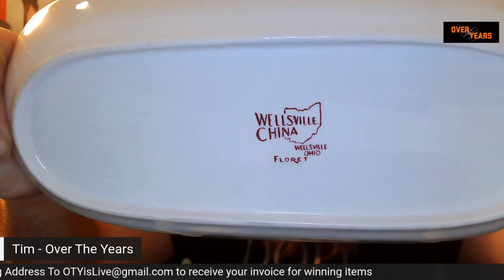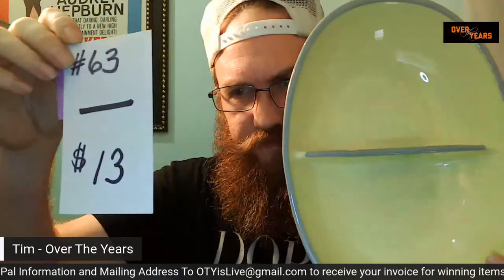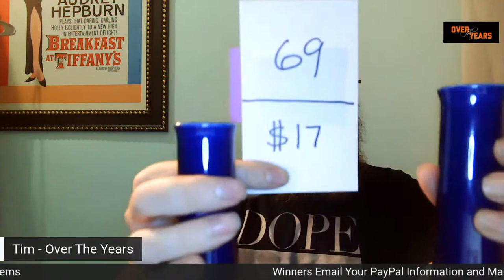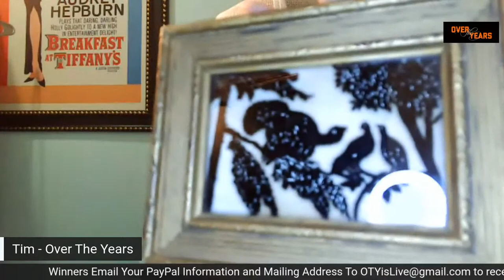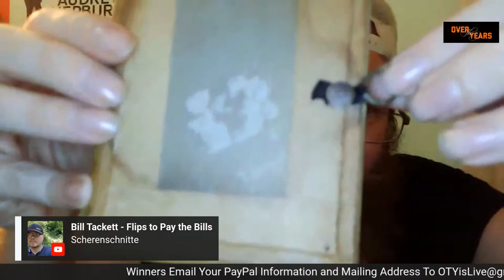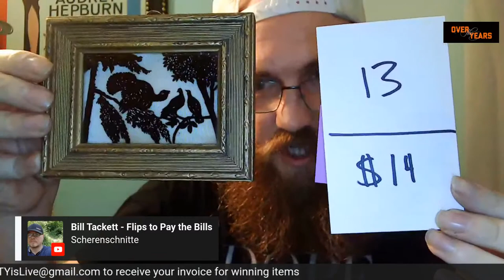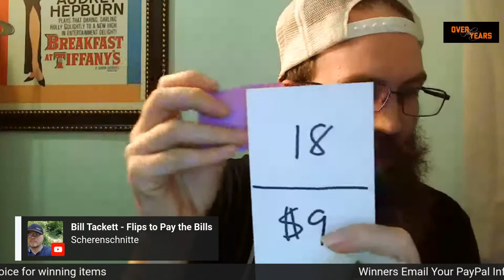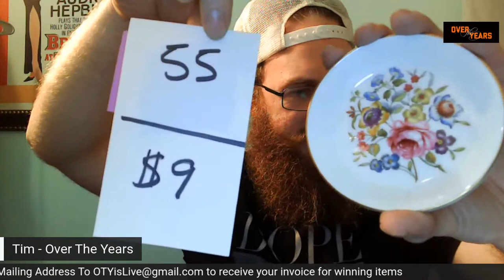LIVE VINTAGE SALE with Over The Years - Antiques, Collectibles, and Vintage Decor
Welcome to our Live Vintage Sale!! With over 2,000 items in our inventory there will be plenty to choose from. We will try to have anywhere between 30-40 items available for sale. Not to mention TONS OF FUN!